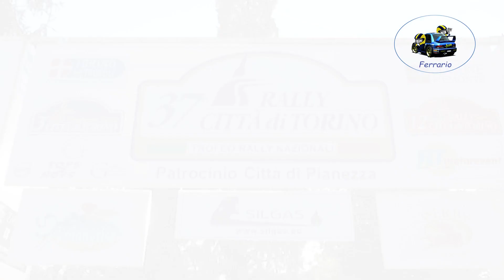37°Rally Città di Torino 2022 CLIP PONZETTI-PONZETTI by Ferrario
I migliori passaggi esterni dell'equipaggio PONZETTI-PONZETTI  su Suzuki Swift durante il 37°Rally Città di Torino 2022.